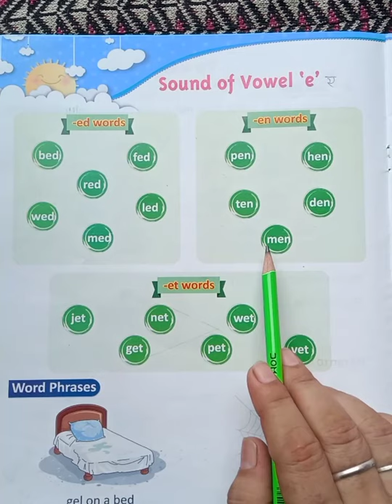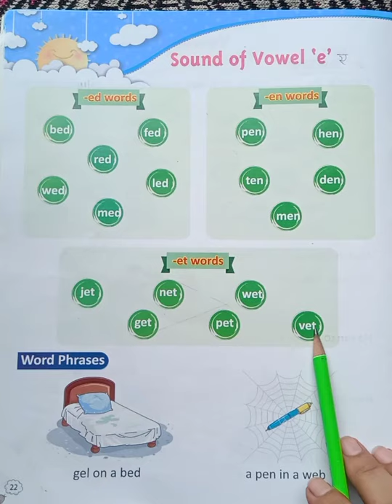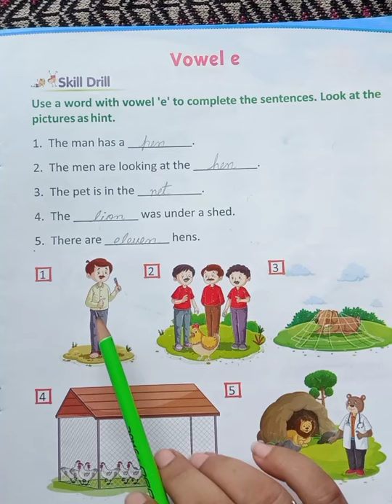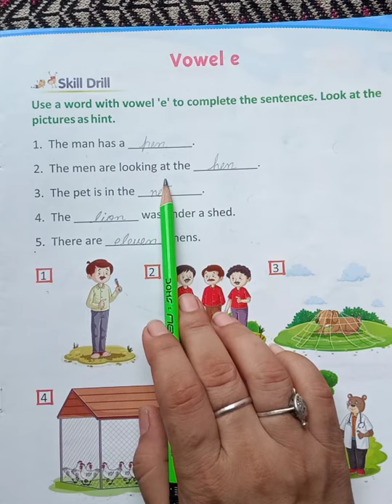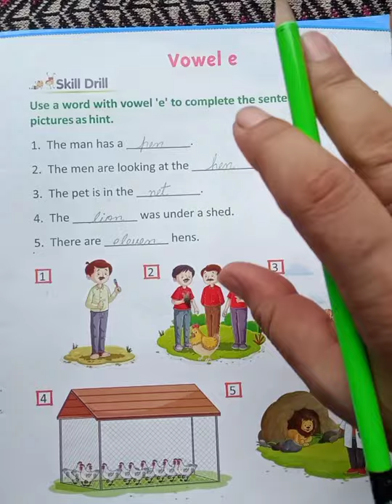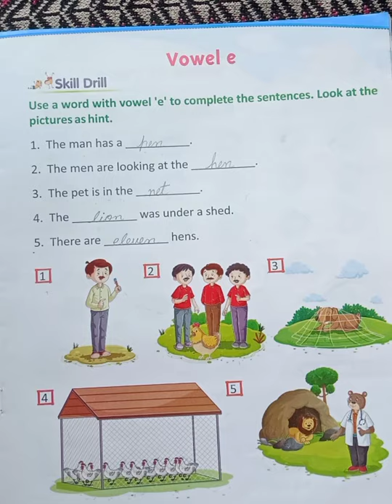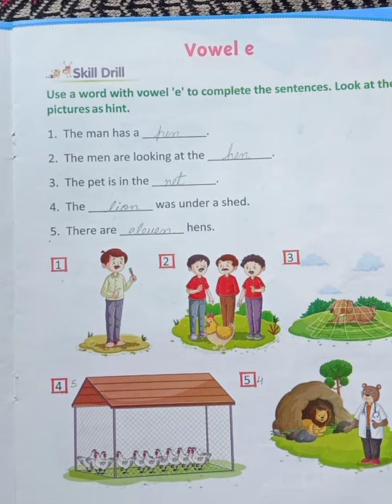sound of e lkg